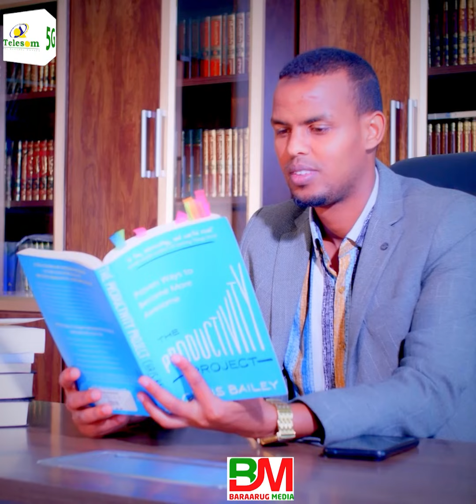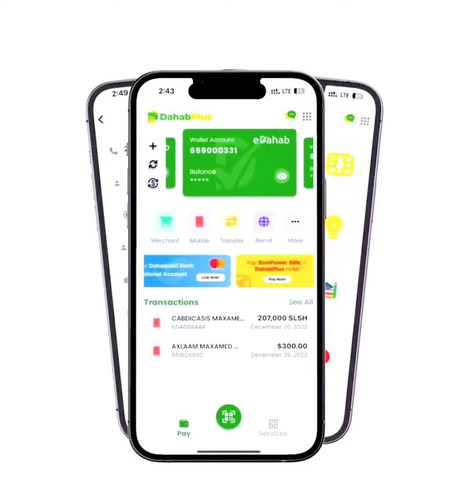Shiicada Muslimiin mayihiin? Sheekh Umal